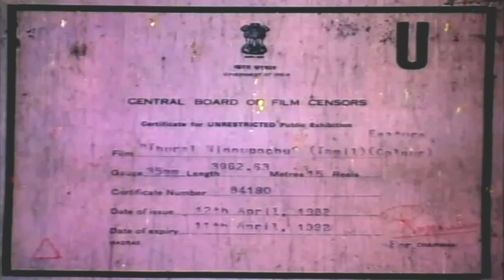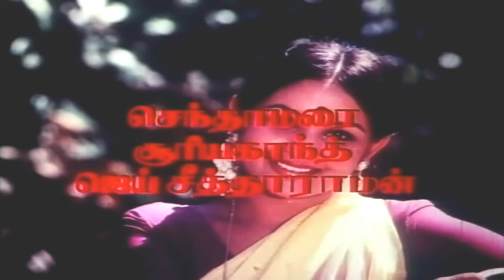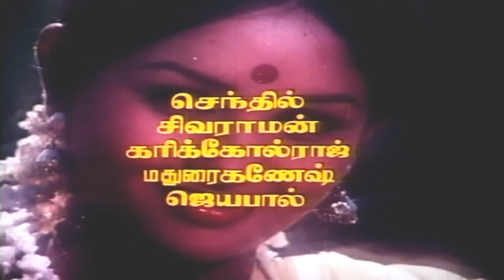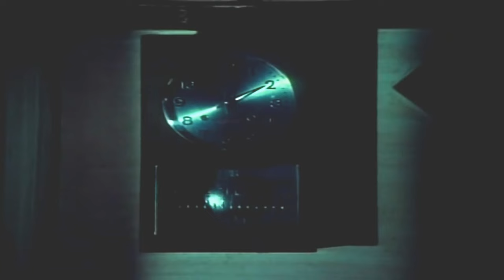Thooral Ninnu Pochu | Bhagyaraj, Sulakshana | Tamil Comedy Full Movie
Thooral Ninnu Pochu is a 1982 Tamil movie, written and directed by K. Bhagyaraj. The lead roles are performed by K. Bhagyaraj and Sulakshana. M. N. Nambiar appeared in the movie. The musical director is Ilaiyaraaja.

The movies portrays social conditions like dowry, one sided fidelity of woman, honor, illiteracy and other aspects of social life. Mangalam (Sulakshana) is the only daughter of the village elder (Senthamarai) who lives happily and hopes to get married soon. Senthamarai invites Bhagyaraj's family (Father and Step-mother) to come see Mangalam. Mangalam's family loves Bhagyaraj, and Bhagyaraj feels the same about Mangalam. Bhagyaraj's family promise to send their reply later. In the meantime, Bhagyaraj courts Mangalam (though initially shy), and meets Nambiar (Mangalam's uncle). All is well and a date is set to discuss the marriage proposal. During the discussion, Bhagyaraj's step-mother asks for more dowry than Senthamarai can provide and the marriage proposal stops. Senthamarai also opposes the marriage after the talks fall through. Mangalam and bhagraraj attempt to elope fails, and Mangalam is caught by her father who attempts suicide. Bhagyaraj comes to mangalams village to woe her family to give her hand in marriage. Does bhagyaraj succeed in this forms rest of the story.